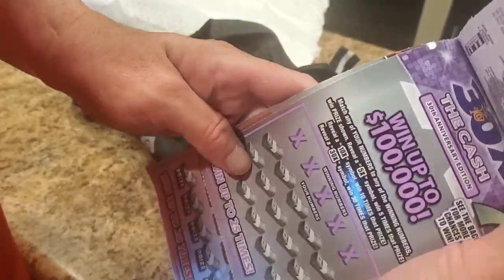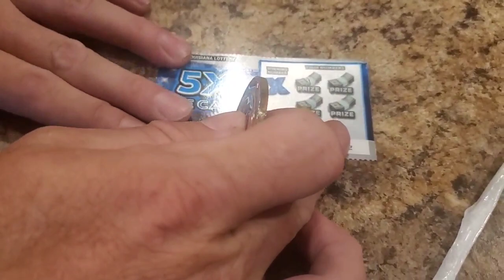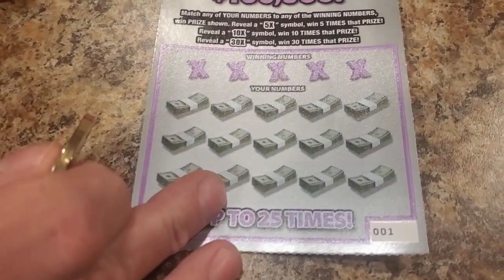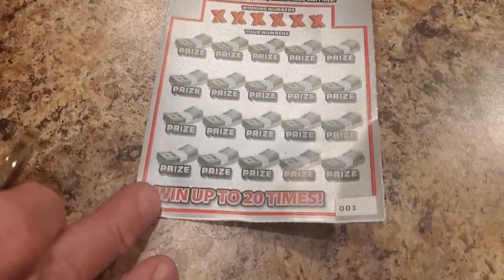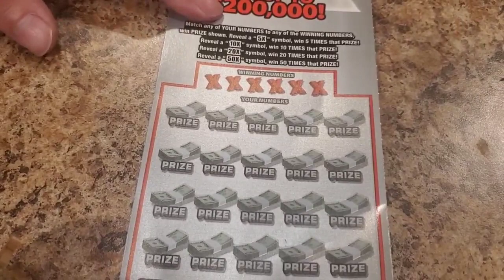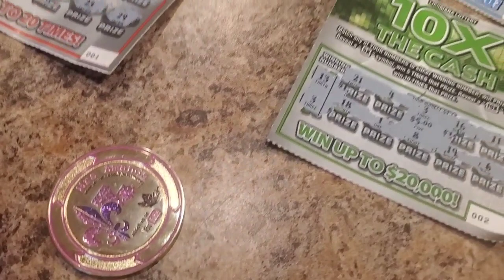30 year Anniversary @louisianalottery Thank you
this is what I won in a drawing from the Louisiana lottery.